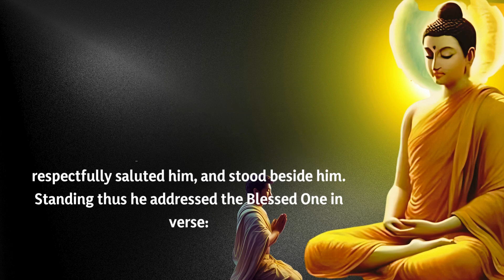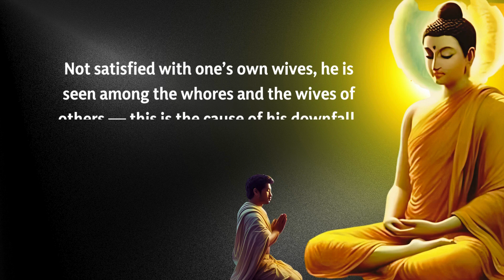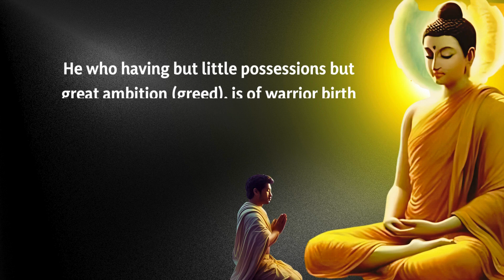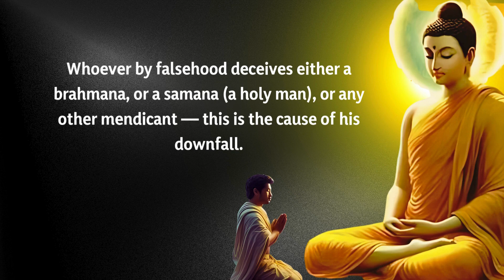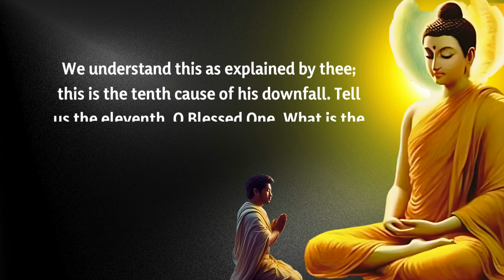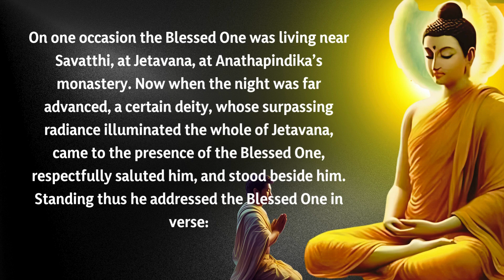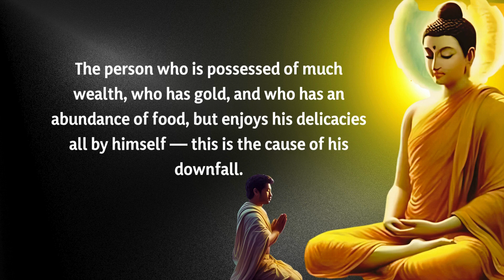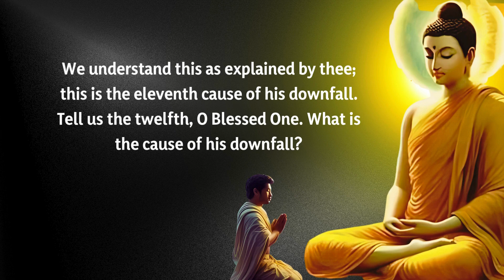Parabhava Sutta 7 Times | पराभव सुत्त 7 बार | A proverb about a degenerate person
While the Mangala Sutta deals with the way of life conducive to progress and happiness, the Parabhava Sutta supplements it by pointing out the causes of downfall. He who allows himself to become tarnished by these blemishes of conduct blocks his own road to worldly, moral and spiritual progress and lowers all that is truly noble and human in man. But he who is heedful of these dangers keeps open the road to all those thirty-eight blessings of which human nature is capable.
मंगल सुत्त में प्रगति और खुशी के लिए अनुकूल जीवन शैली के बारे में बताया गया है, जबकि पराभव सुत्त में पतन के कारणों की ओर इशारा करते हुए इसे पूरक बनाया गया है। जो व्यक्ति आचरण के इन दोषों से खुद को कलंकित होने देता है, वह सांसारिक, नैतिक और आध्यात्मिक प्रगति के अपने मार्ग को अवरुद्ध कर देता है और मनुष्य में जो कुछ भी वास्तव में महान और मानवीय है, उसे कम कर देता है। लेकिन जो व्यक्ति इन खतरों से सावधान रहता है, वह उन सभी अड़तीस आशीर्वादों के लिए रास्ता खुला रखता है, जो मानव प्रकृति में सक्षम हैं।
Excerpt. Copyright owned by the original owner
Ven.Nauyane Ariyadhamma tero